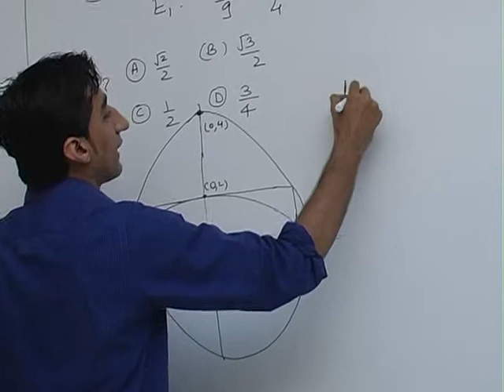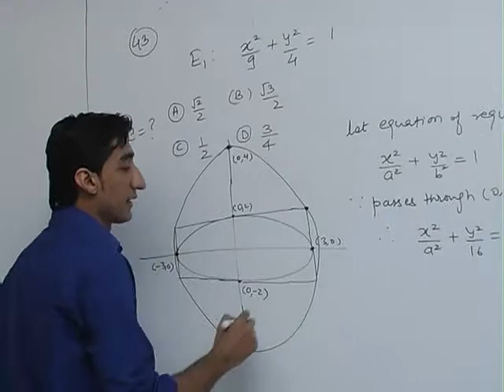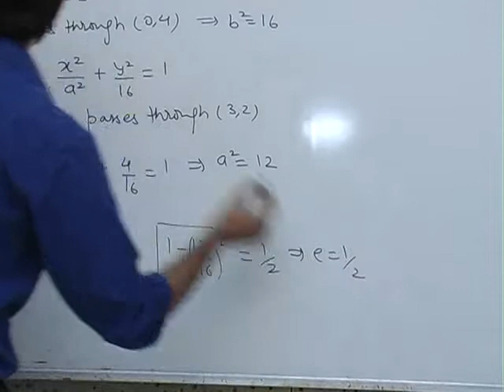IIT JEE 2012 Video Solutions Paper 1 (Maths) Q43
43. The ellipse E1 :
x2 y2
9 4
 = 1 is inscribed in a rectangle R whose sides are parallel to the coordinate axes.
Another ellipse E2 passing through the point (0, 4) circumscribes the rectangle R. The eccentricity of the
ellipse E2 is
(A) root2/2
(B) root3/2